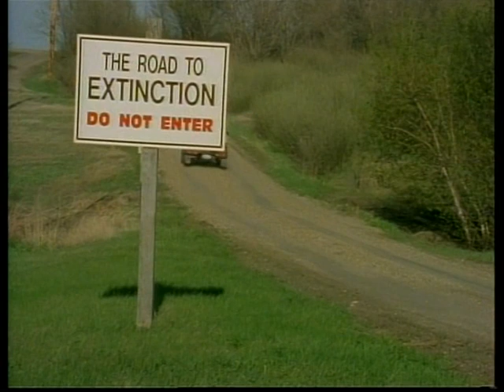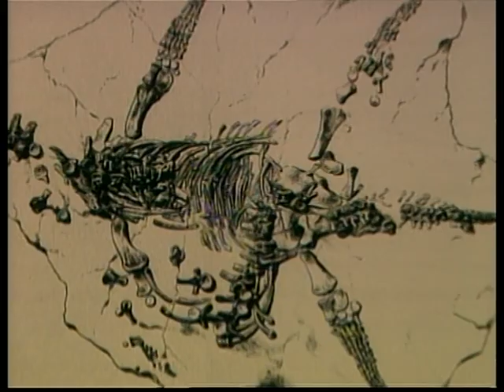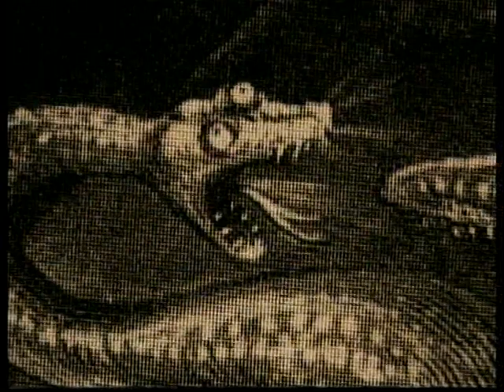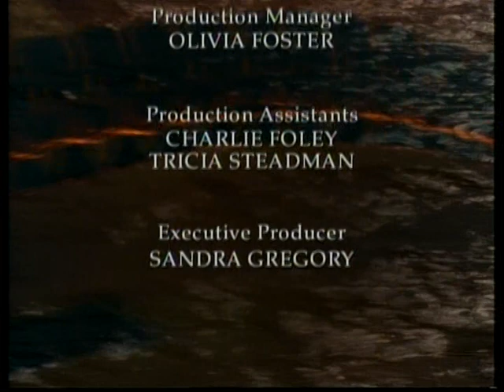Paleoworld- Loch Ness Secrets (Part 2)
A 1997 episode from series 4 of "Paleoworld".